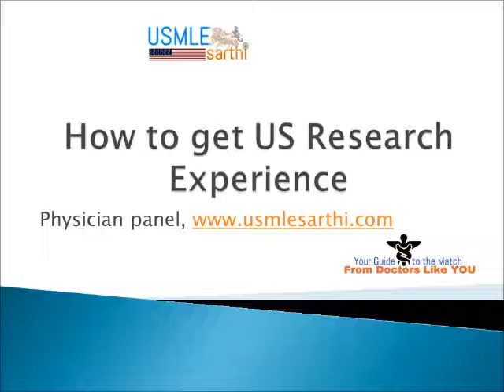How to get US Research Experience to improve your Match chances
How to get US Research Experience to improve chances of a successful Match